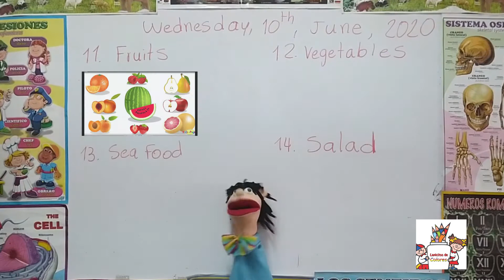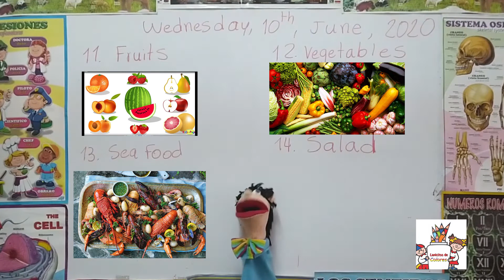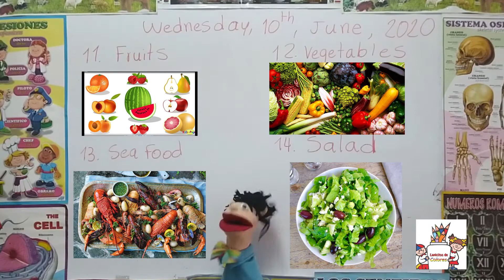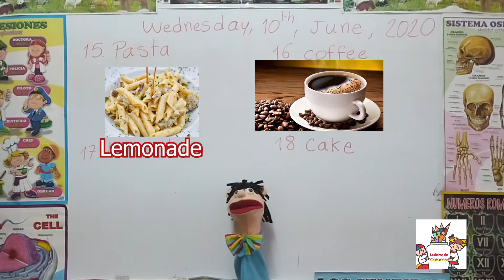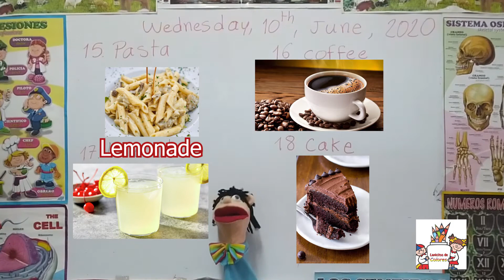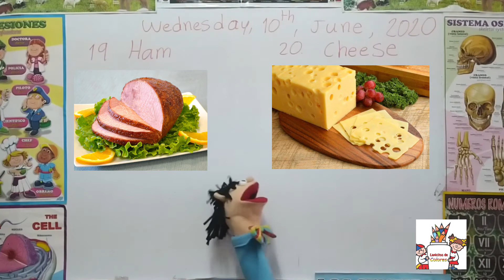Clases virtuales primaria. Inglés Food alimentos en inglés parte 2 .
Clases virtuales grado primaria 2020.